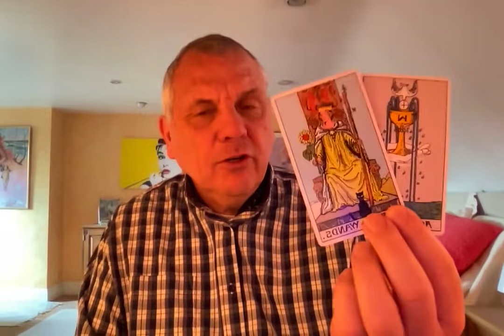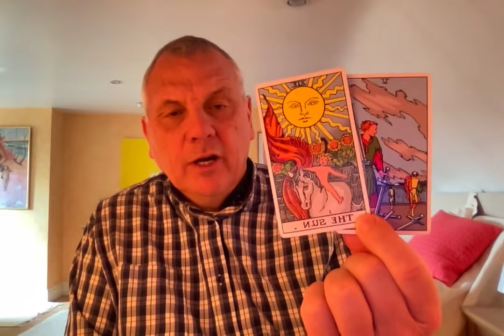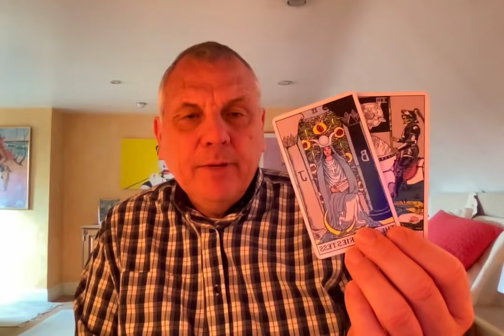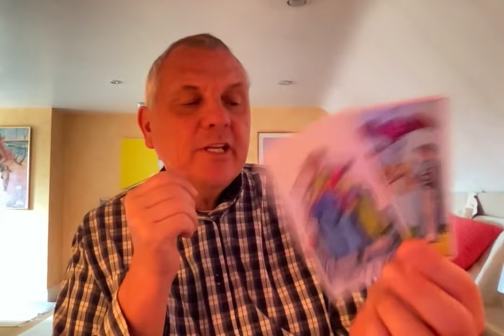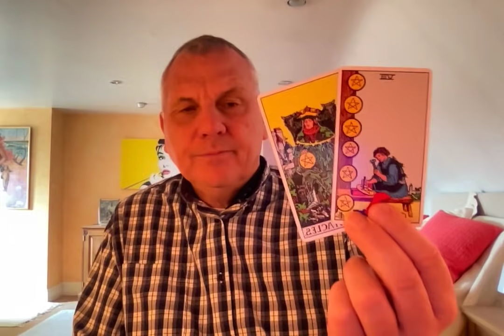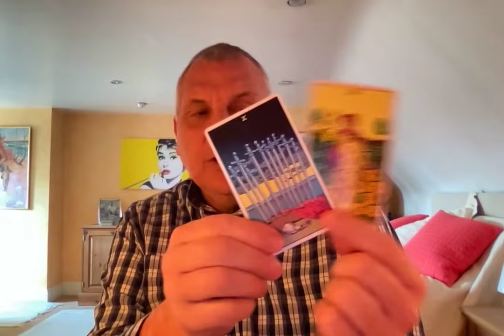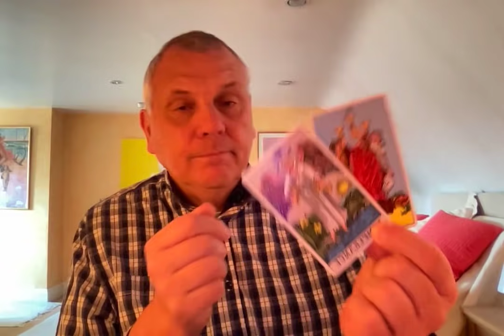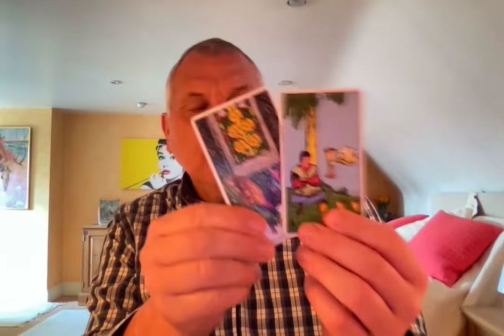EARTH SIGNS APRIL 2021 TAURUS VIRGO CAPRICORN